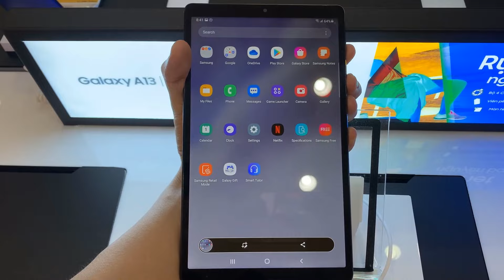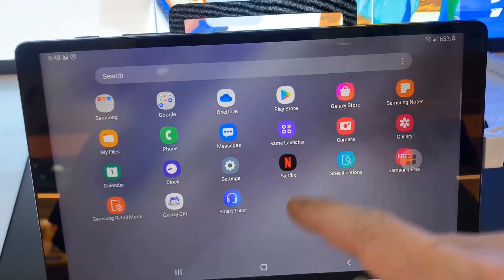Samsung Galaxy Tab A7 Lite: 2 WAYS TO TAKE SCREENSHOTS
In this video, we will show you how to take screenshot on Samsung Galaxy Tab A7 Lite.